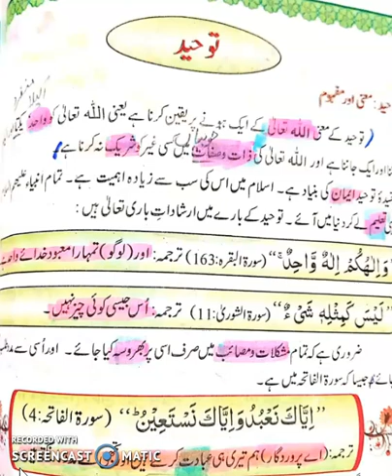Class 6 Isl lec #3 Dec